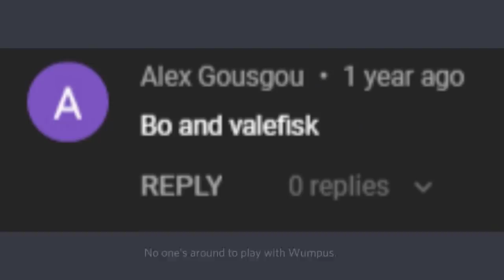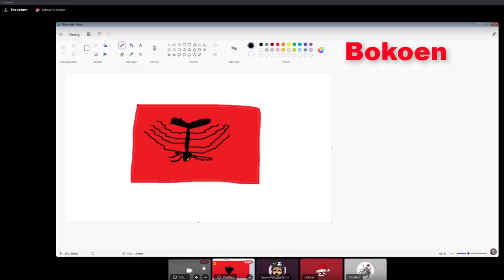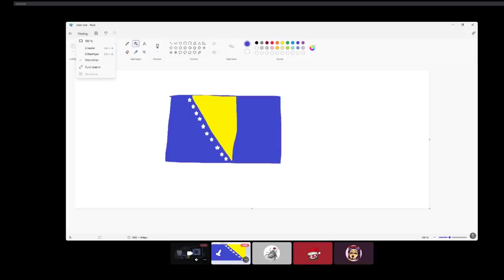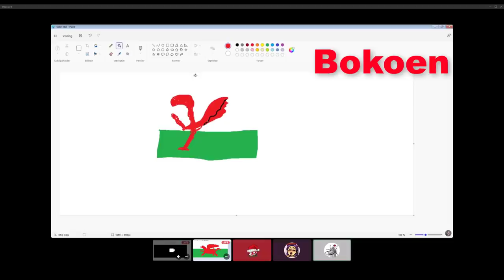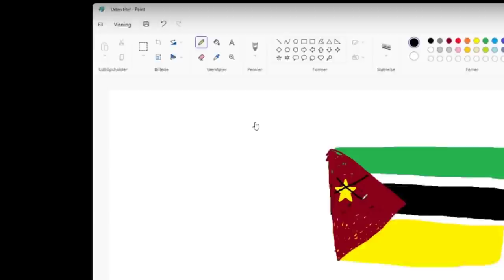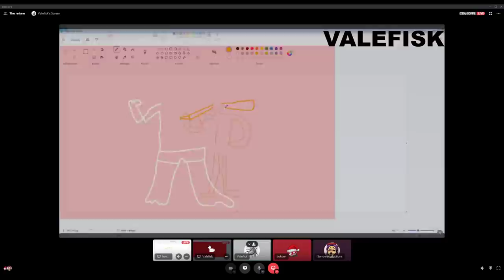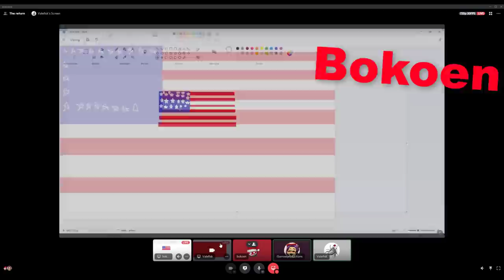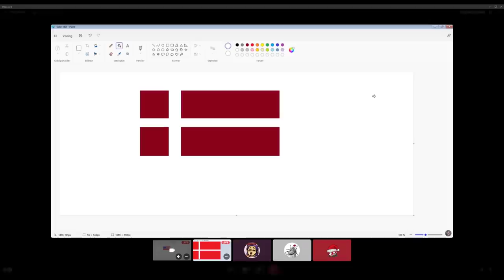I Ruined Friendships By Making Friends Draw Flags From Memory Ft Vale & Bo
Today I put two of my friends against eachother to draw world flags from memory... lets just say it didn't go to well and they clearly need to brush up on their skills.

But none the less it was a funny discord adventure and you can check out both their channels here: